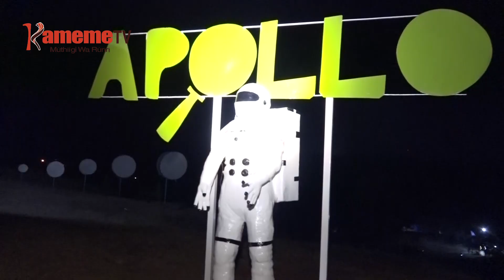MAGEGANIA MATU-INI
Mweri wa keeri o mwaka kuringana na ataaramu a indo cia matu-ini gutikoragwo na matu maingi na uguo akoragwo ari uhuthu andu kuona indo iria ikoragwo matu-ini ukihuthira mitambo ya kiiriu.
Bururi wa Kenya ukoragwouari gatagati ka mukururo wa Equator na uguo njata nicionekaga wega ihinda-ini riri.